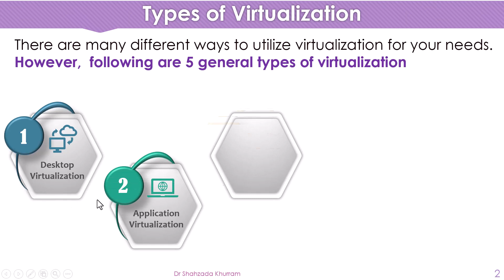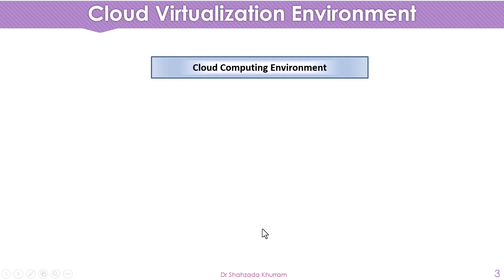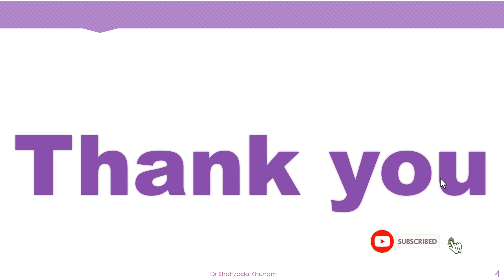Types of Virtualization | Cloud Computing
In this video, you will learn about different types of Virtualization with detailed explanations and examples.